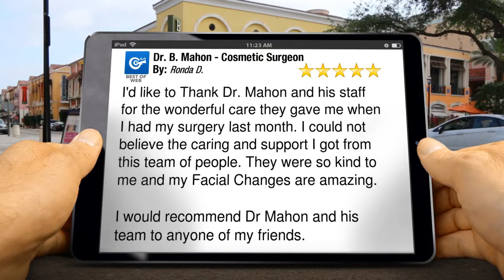Dr. B. Mahon - Cosmetic Surgeon San Irlando Terrific 5 Star Review by Ronda ...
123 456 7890 Dr. B. Mahon - Cosmetic Surgeon San Irlando reviews
        New Review

        I'd like to Thank Dr. Mahon and his staff for the wonderful care they gave me when I had my surgery last month. I could not believe the caring and support I got from this team of people. They were so kind to me and my Facial Changes are amazing.

I would recommend Dr Mahon  and his team to anyone of my friends.

        Dr. B. Mahon - Cosmetic Surgeon
        123 carlito ave california
        San Irlando California